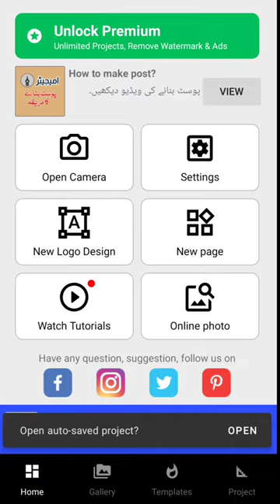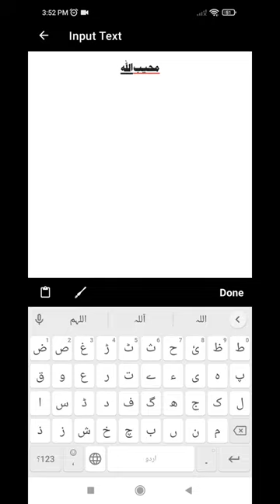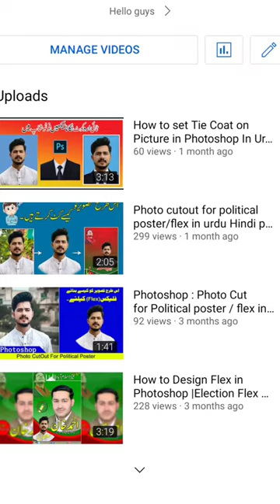How to make poster in Mobile | Mobile mein poster banane ka tarika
Hello guys
welcome to Mk Photography...

Photoshop : Photo Cutout for Political poster / flex in Urdu/Hindi | Mk Photography
Photo Cutout for Political poster / flex in Urdu/Hindi | photoshop
How to remove Background in photoshop for Election Poster.
How to remove Background in photoshop for Political Poster.